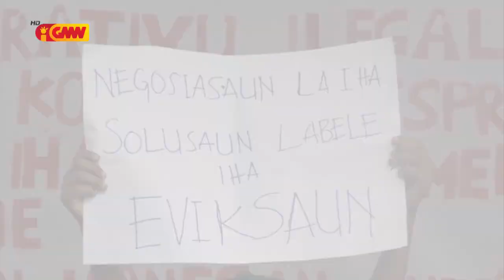Faustino da Costa rezeita uza forsa obriga hasai komunidade afetadu iha Kaikoli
Komisáriu Faustino da Costa rezeita uza forsa obriga hasai komunidade afetadu iha Kaikoli